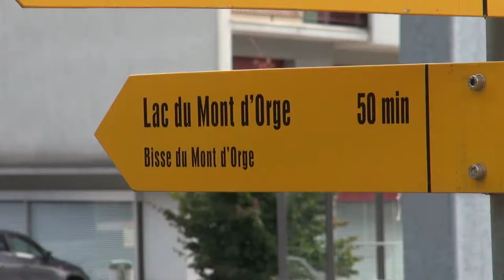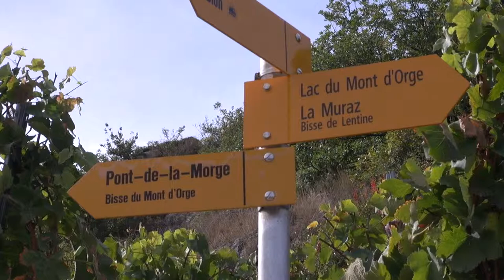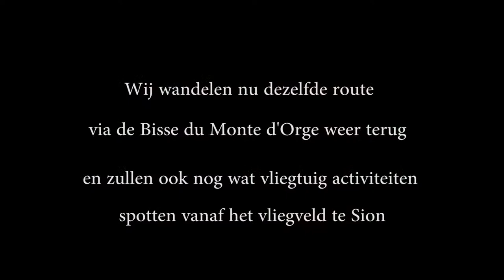De Bisse du Mont d'Orge in oktober met volle druivenranken. En opstijgende vliegtuigen vanaf Sion.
Ook weer een schitterende wandeling. Wat zit er toch een verschil tussen de ene en de
andere Bisse. Nu in eind september staan de glooiende hellingen vol met rode en witte
druiven ranken. Het is ook nog prachtig weer. En wat een uitzichten.
Op de terug wandeling ook nog mooie opnames van wat vliegtuigen die landen en starten
vanaf Sion. Alles met het originele geluid.